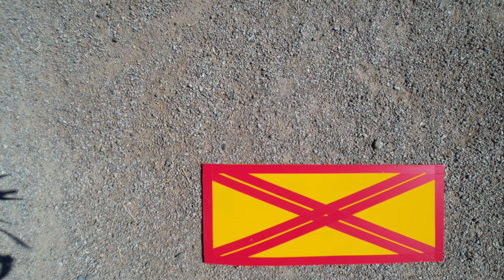DJI AIR 2S OVER CONSTRUCTION PLUS STORIES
My sciatic nerve issues are slowing getting better and I thank all of you viewers who have made comments showing your concern. Thank you and God bless.